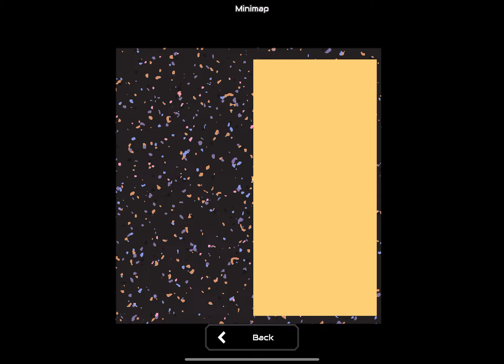A lot of solar panels (920,000 power) (Mindustry)